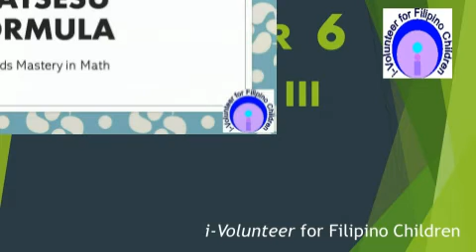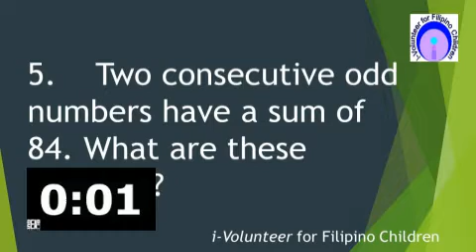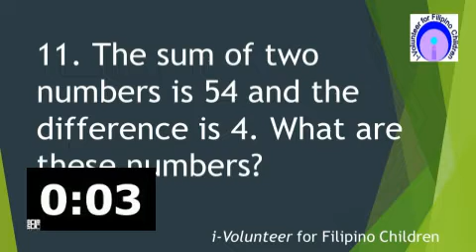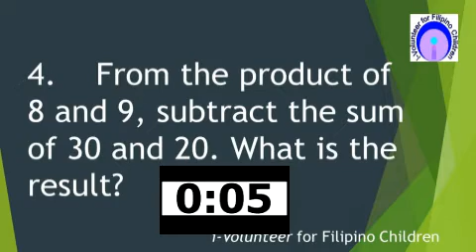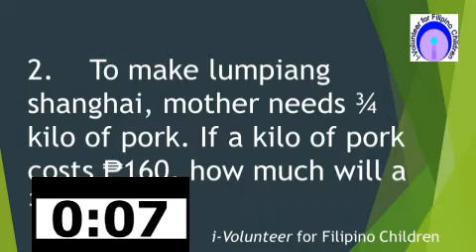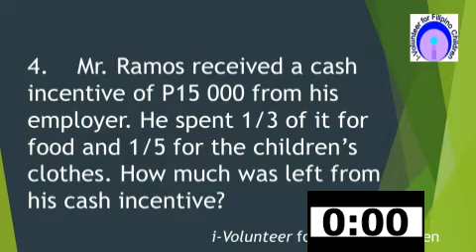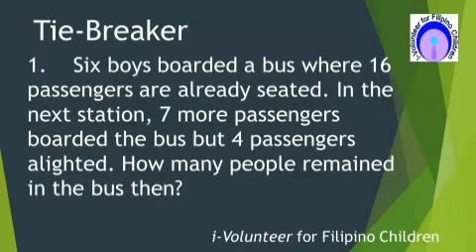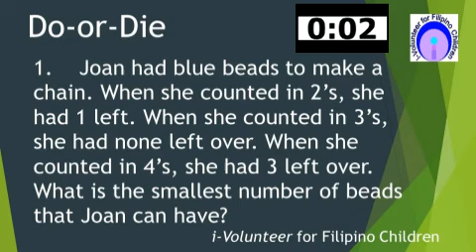rev 3 06v1 0: MTAP REVIEWER